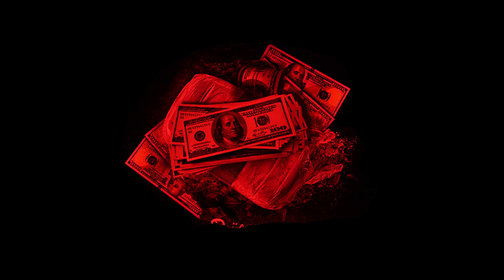[FREE] '' No Cut ''| HARD Trap Beat 2022 Free|Trap Rap Instrumental Beat 2022 Dark Beat +FREEDL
On this channel you will mainly find : HARD Trap Beats,
Rap Instrumentals, Varying from 120 to 200 BPM.

*Notice:
Beats are labeled as : [Free]
Registering ur song with content id is Strictly FORBIDDEN. Even if you have purchased a liscence.

Any Usage of The Trap Beats on this channel requires credit in tittle or description as follows : (Prod.Buddha Vybez)

*Daily uploading Instrumental Beats since 2019.

Much love!!